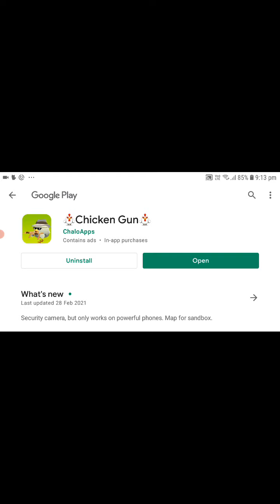chicken gun video